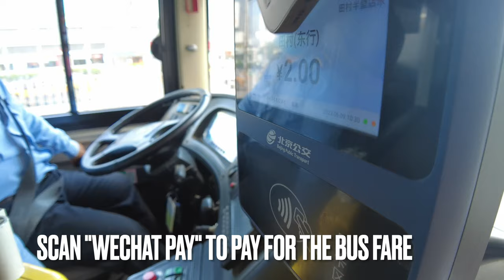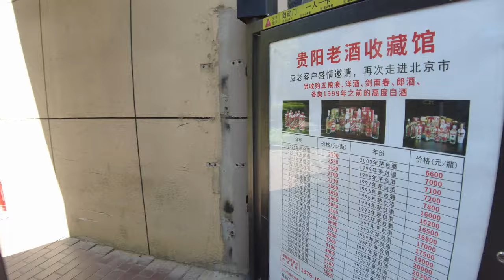[4K] Walk in Beijing, China - See how locals spend their morning in non-tourist area (walk+bus ride)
Welcome and welcome back! You will walk and take the bus like you were a Beijing local! See the peaceful life in the residential area of the big city.

0:00 Video preview
0:21 Intro to the Beijing walk
2:43 Local grocery market in Beijing
4:58 Bus ride in Beijing
6:10 Popular bakery chain in Beijing
8:12 Pay for bus fare using WeChat pay
12:46 Typical community compound in Beijing